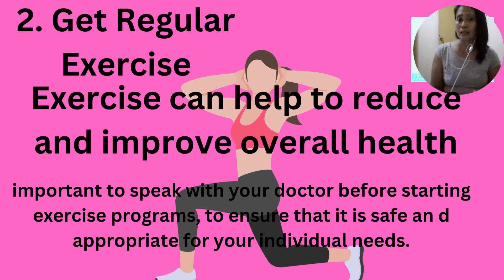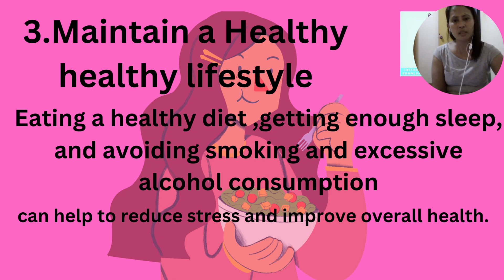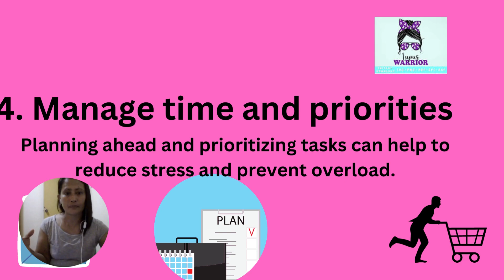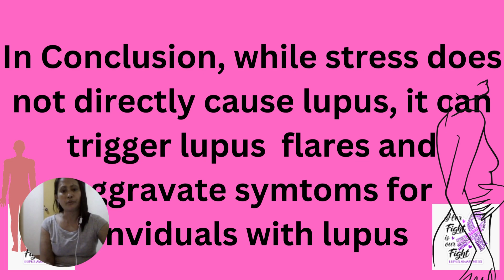4 Tips that Individuals With Lupus Can Use To Manage Stress /Lupus Warrior